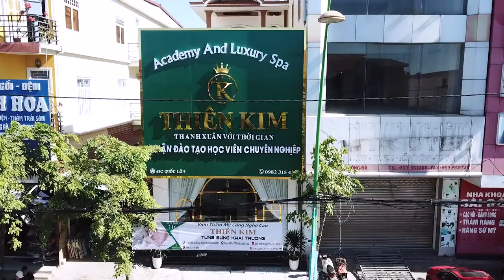Mẫu quay phim recap highlight khai truong [Action Kingdom Company]